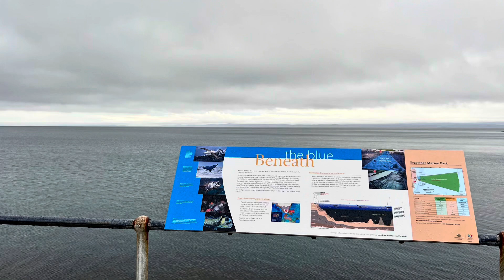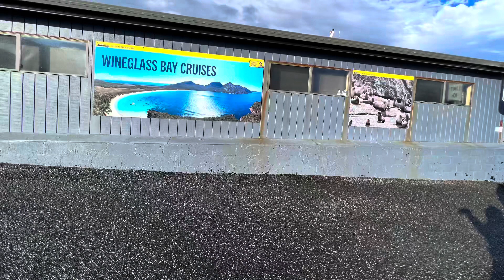WINEGLASS BAY CRUISE, TASMANIA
We drove from Launceston to Wineglass Bay, Coles Bay Jetty. Its a two hour drive.

Its a 4.5 hour cruise, with Bento Box Ploughman's lunch.